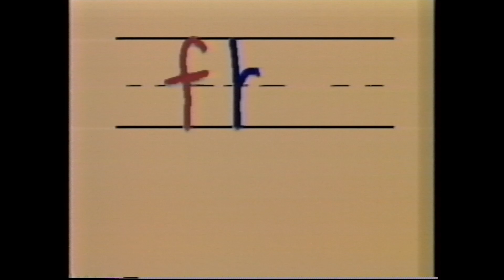Opening To Strawberry Shortcake Meets the Berrykins 1987 VHS 60fps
Here's the VHS opening of Strawberry Shortcake Meets the Berrykins